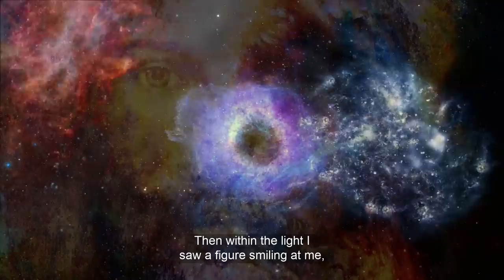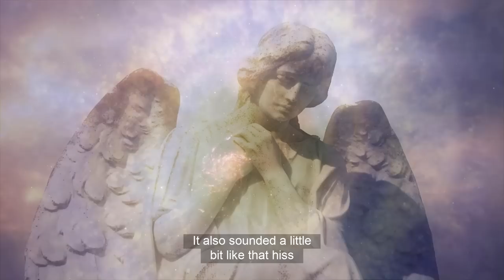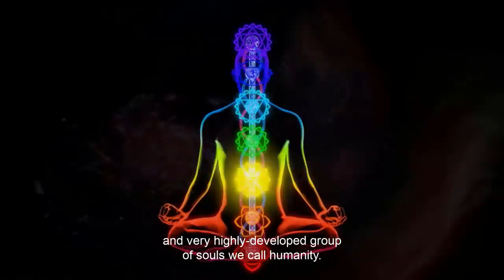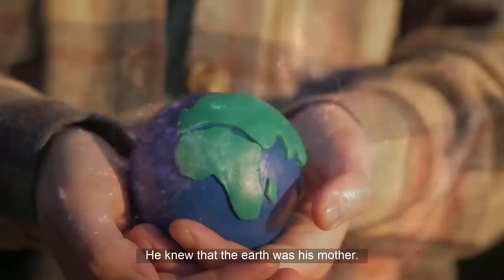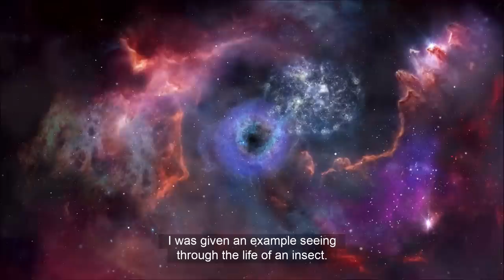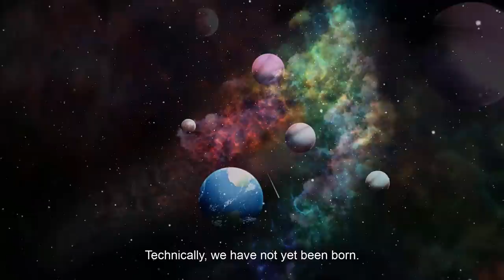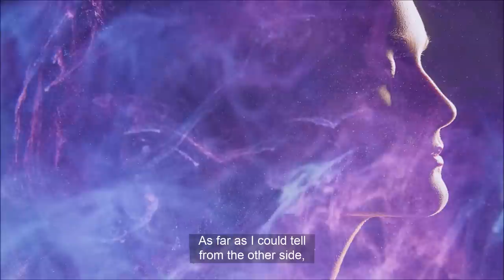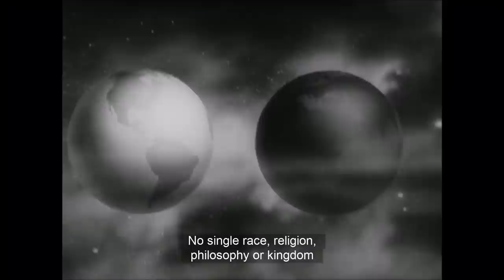Man Dies; Learns Powerful Truth About Our Eternal Soul And Mankind’s Future For The Next 400 Years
Mellen Thomas Benedict died of terminal brain cancer in 1982 and survived to tell about it. While in hospice care Mellen died for at least an hour and a half before he returned to his body. He is one of the most studied near deathers in the world. Depack Chopra has called Mellen the encyclopedia of the afterlife in his book ‘life after death’.

In part one, Mellen journeyed through several realms of consciousness including hell consciousness. He realized hell is a state of consciousness, very real, and existing in both life and what we call death. Consciousness survives death, and the individual takes their issues, positive and negative, with them to the other side.

In this video Mellen journeys beyond the light at the end of the tunnel. He is shown during his NDE, in holographic detail, Earths past and a beautiful vision of mankind’s future for the next 400 years. He experienced the cosmology of our souls connection to Mother Earth (Gaia ) and was shown Mankind’s role in the Universe.

Thank You Audible for the opportunity to listen to inspirational books anytime, anywhere.

★☆★  RECOMMENDED BOOKS ★☆★

1) BOOKS BY WAYNE DYER
2) DYING TO BE ME BY ANITA MOORJANI
3) ANGELS IN MY HAIR BY LORNA BYRNE
4) YOUR SOULS PLAN BY ROBERT SCHWARTZ
5) A NEW EARTH BY ECKHART TOLLE

6) ALL BOOKS BY DOLORES CANNON
   ⇉ Keepers Of The Garden
   ⇉ The Convoluted Universe Series

7) CONVERSATIONS WITH GOD SERIES BY NEALE DONAD WALSCH

8) NEVILLE GODDARD'S BOOKS
  ⇉ At Your Command
  ⇉ Your Faith Is Your Fortune

9) ANNA, GRANDMOTHER OF JESUS BY CLAIRE HEARTSONG
10) THE GOD CODE BY GREGG BRADEN

Mellen Thomas Benedict is one of the most studied near deathers in the world. He has taken part in more research than most other near deathers. Depak chopra has called Mellen the encyclopaedia of the afterlife in his book life after death. In today’s video you are going to listen to Mellen's insightful explanation about 5th dimensional reality and what it will be like being in such a reality.